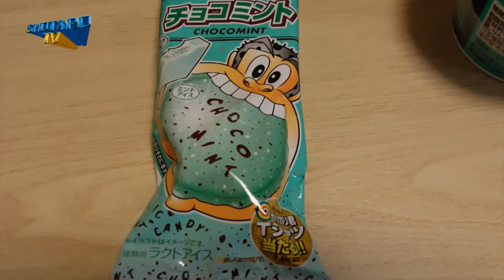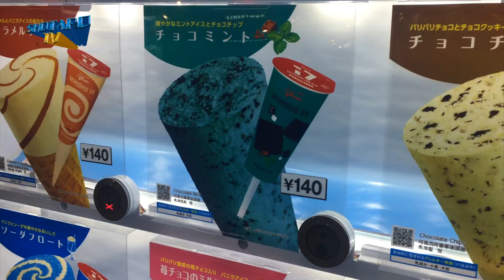どこまでも！チョコミントアイス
チョコミントお菓子に続いてはチョコミントアイスをくらべてみました。もうしばらくはチョコミントは結構です！